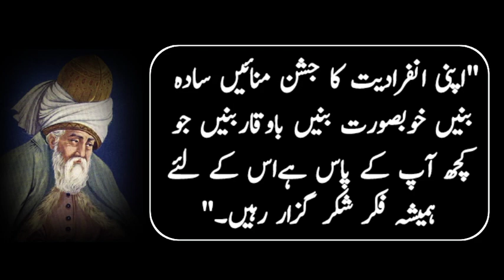"Best Motivated Urdu Quotes: Aqwal-e-Zareen Collection" ayesha naz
aqwal e zareen heart touching quotes golden words in urdu new collection of quotes achi batain Urdu Quotations Life Changing Urdu Quotes Motivational Urdu Quotes khubsurat batein  Motivational Quotes achi Batein Kam ki Batein love quotes for someone special love quotes status Life Changing Urdu Quotes "Best Motivated Urdu Quotes: Aqwal-e-Zareen Collection" ayesha naz

aqwal e zareen heart touching quotes, golden words in urdu new collection of quotes achi batain Urdu Quotations Life Changing Urdu Quotes Motivational Urdu Quoteskhubsurat batein  Motivational Quotes achi Batein Kam ki Batein love quotes for someone special love quotes status Life Changing Urdu Quotes